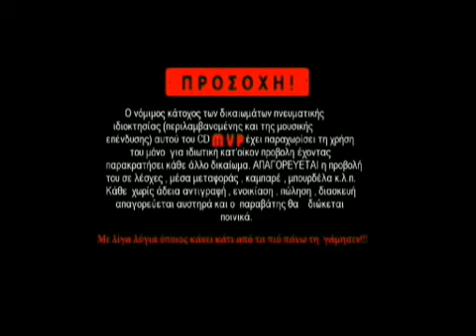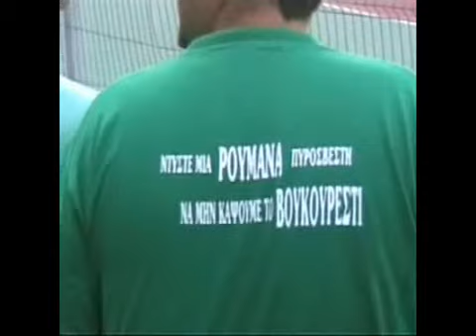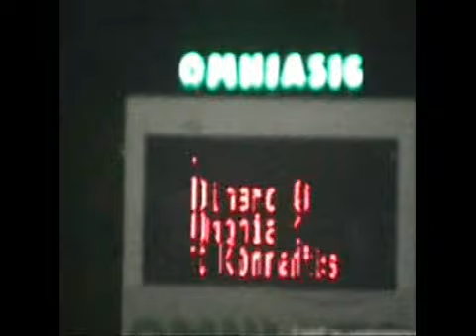DYNAMO - OMONOIA (GATE 9)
GATE 9 OMONOIA